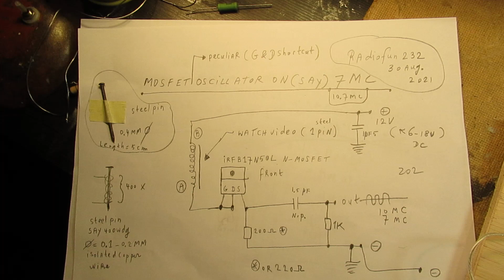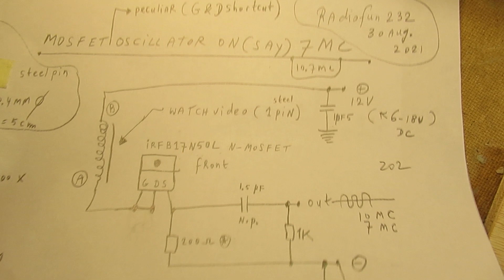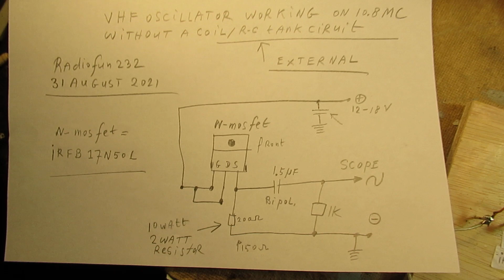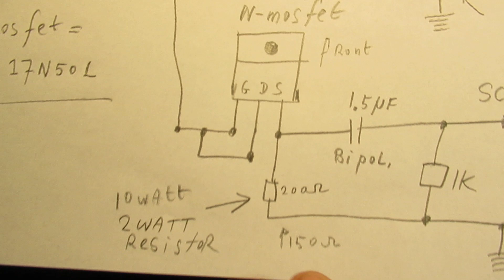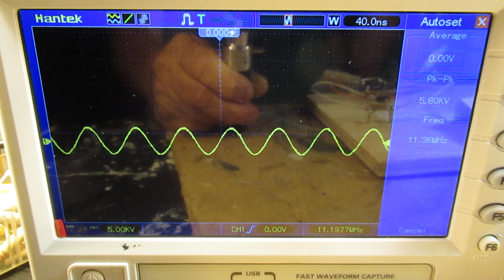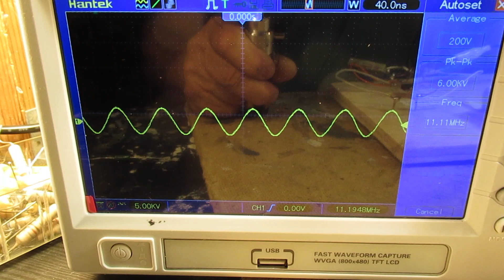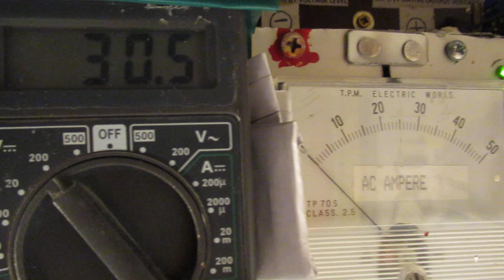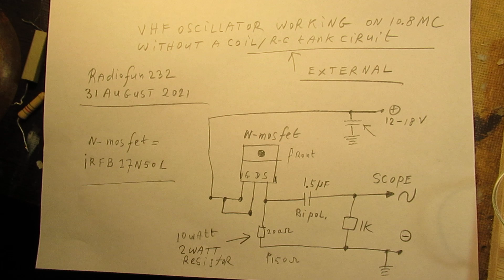New oscillator type? MOSFET oscillates on 10.7 MC without an R-C circuit and Gate-Drain shortcut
Second video about the New type of radio oscillator invented?

It was made with a MOSFET the IRF B17 N 50 L. It is a N-power MOSFET, properties/datasheet is/are on the www.

Gate and Drain are shortcut (!) in this oscillator. That is not “normal”, anyway. Refers to the first video.

I did some test with different inductance coils in the first circuit, but they all showed the same: 10.7 MC output frequency. That made me to the conclusion that this external L-C source/coil did not have a real effect on the frequency of this oscillator, and that was right.

So I could replace that with a piece of wire (= not a coil or not a coil that has an effect in this frequency range, thus a simple piece of wire). And that was also right.

Correction: The capacitor (not indicated in the schematic) in the (+) line (with the arrow) is a 1.5 uF bipolar cap between the (+) and (-).

Please note, regarding the electronic essentails/fundamentals/theory : this circuit does not oscillate on stray capacitance or stray inductance. Let that be clear. That is my first idea, I am going to test that further.

More tests/video's to come, especially studying the internal capacitances of the MOSFET. Between Drain and Gate and between Drain and Source in an oscillator setup.

Earlier circuits of a new oscillator principle and a new type of oscillator, not earlier published in the electronic books and lectures, that I developed in the past are here:

This new type of a VHF oscillator circuit without a coil was not made with a MOSFET but with a bipolar transistor, the BD 139 NPN or the BD 140 PNP. The video's and schematics are here:

These oscillators (with the bipolar transistor) do NOT oscillate on stray capacitance or stray inductance, they oscillate on the internal properties of the transistors, the BD 139 (NPN) and the BD 140 (PNP). Extremely good NPN/PNP medium power transistors, by the way, Hfe = 150-180.  I am absolutely sure that they do not oscillate on stray capacitance or stray inductance. I did a lot of tests to shut all these possibilities out.

We know that MOSFETS have a capacitance on their input (often the Gate) in the 4000 pF to 5000 pF range. Perhaps that plays a role in this oscillator circuit. That will of course depend on the oscillator circuit, how that internal capacitance is decisive for a certain frequency. But: it DOES NOT oscillate on stray capacitance.

There are more than 1000 Video’s on my YT channel. I only do analog electronics: audio amplifiers, analog measuring devices, radio circuits, many Shortwave radios, many oscillators HF and audio, other audio & shortwave circuits. Also many (test) generators for all kinds of waveforms, both in the audio range and HF. Also simple “switch” circuits like the Schmitt triggers acting on different input voltages, 555 circuits and circuits of basic electronics issues like “Ohms law”, etc.